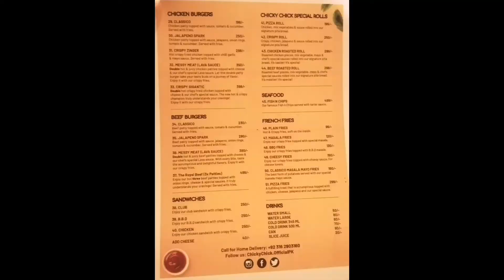we visit to chicky chick restaurant in Karachi |hamari mehaly ki phle gayn |2022 |Maimuna Atika vlog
Location : Federal B area, block 14, shahra-e-Pakistan, Karachi

maimuna_atika